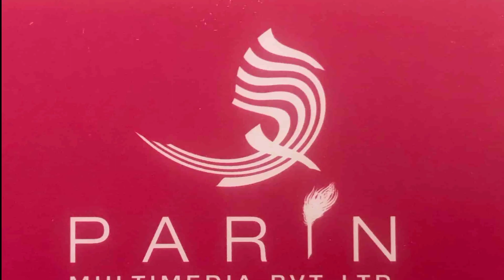Is Mod Se Jaate Hain Zee Tv New Serial Full Details || Here's the Story & Star Cast Details....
Is Mod Se Jaate Hain Zee TV Serial Full Details